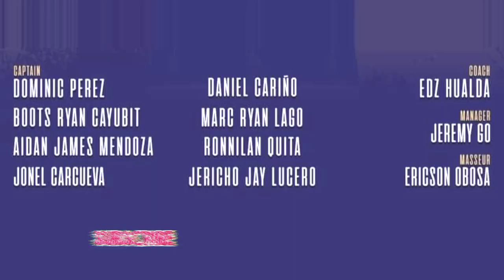Go For Gold Pro Continental Team | Ronda Pilipinas 2022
I'm so thankful for being here always in this channel, I really appreciate , Ridesafe always!

If you like to buy me:
*A cup of coffee ☕
*New Action camera 📷
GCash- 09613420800